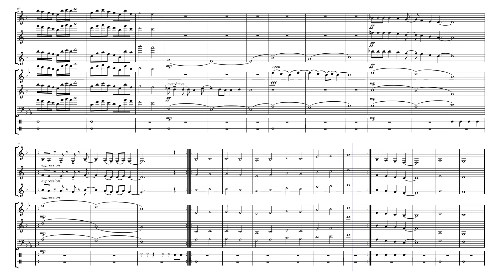The Ascendant arranged by Ethan Boggs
This music starts off with a beautiful horn melody then takes away into a trombone/ tenor sax action. All instrument dive into an inspired foo fighter melody by the trumpets, horns, clarinet, and saxophones. Then we end with an all-out epic instrument ending.